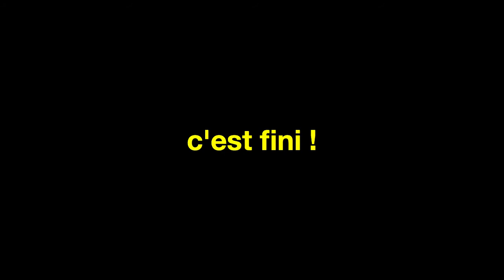GV danse....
réunion amicale du Groupe Vitalité d'Hyères